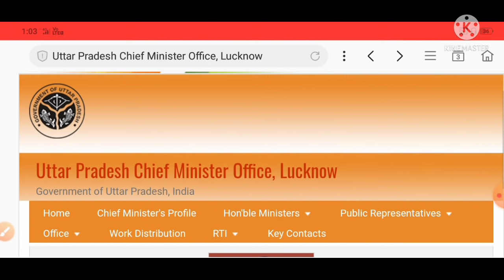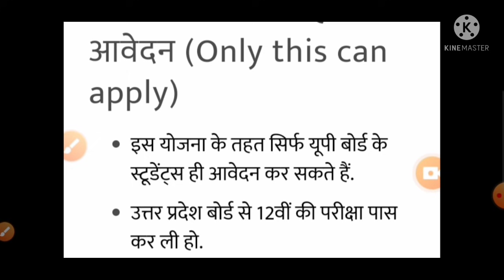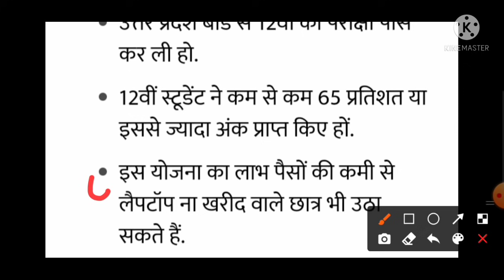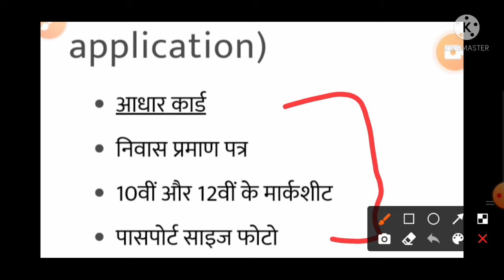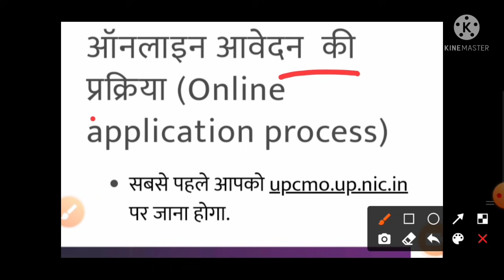UP Free Laptop Yojana 2021 | UP Free Laptop Yojana 2021 Registration Kaise Kare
hello guys in this video i hane told about up free laptop yojana about what is eligbility and how can apply up free laptop yojana.